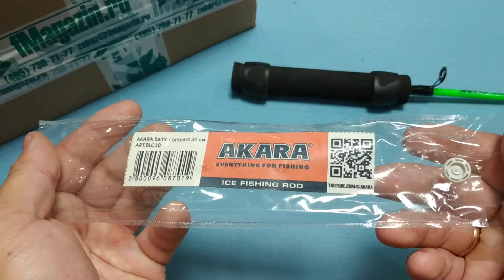Видеообзор зимней удочки Akara Baltic Compact по заказу Fmagazin